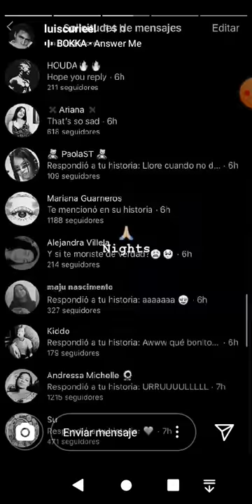Luis Curiel historias de Instagram